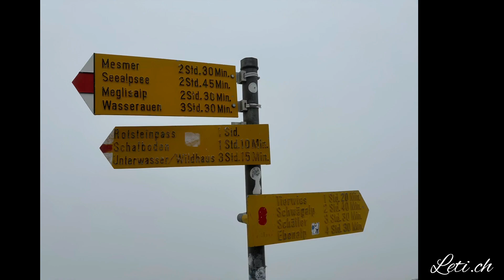Säntis 🇨🇭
Kurzer Ausflug aus den Säntis Gipfel mir feinem Dessert im Berggasthaus Alter Säntis am 10. Juni 2024